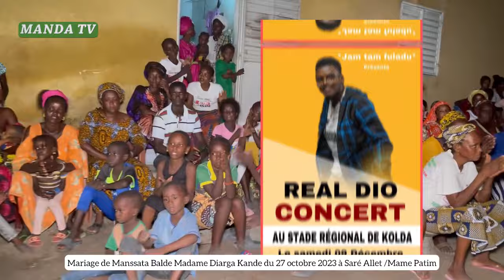(04)RÉAL DIO ET SON GROUPE JAMTAN FOULADOU A SARE ALLET: MARIAGE DE ANSSATA BALDE CHÉRIE DIARGA KAND